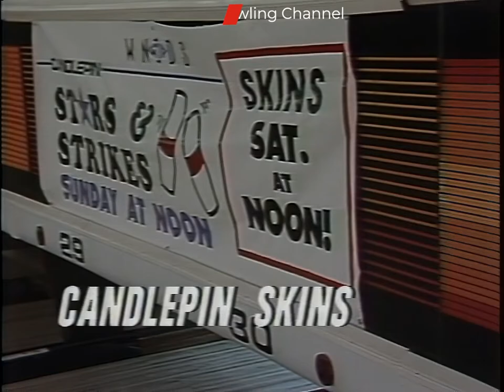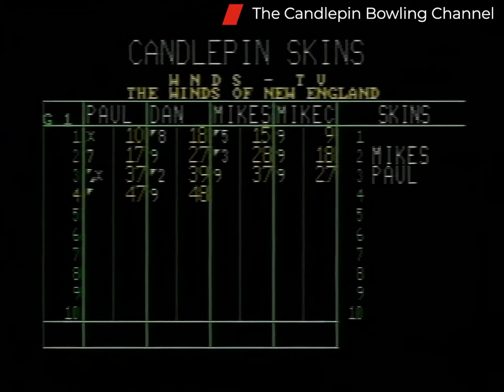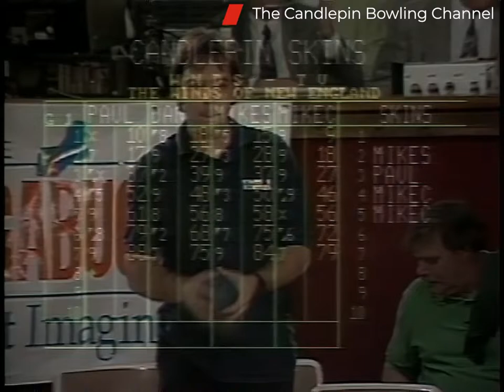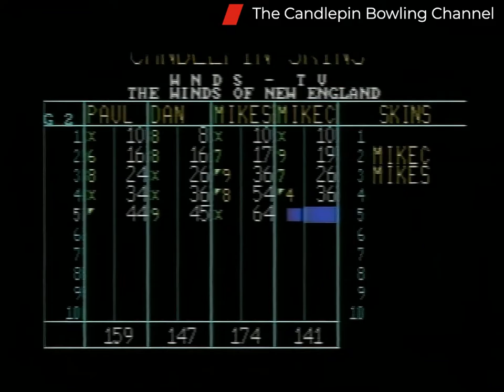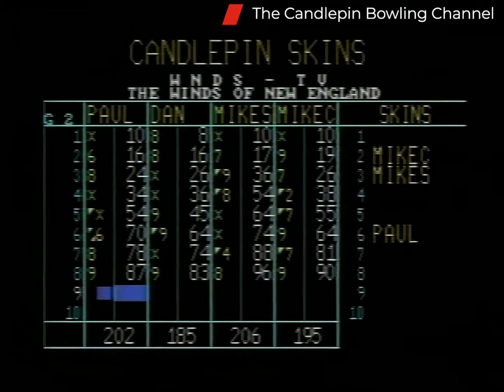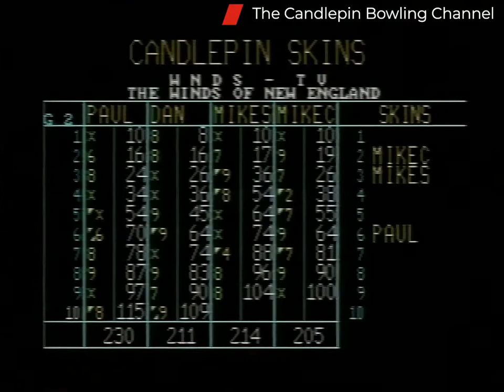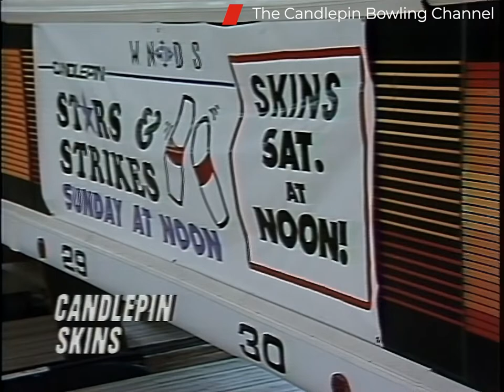Candlepin Skins S1-E11. Dan Gauthier, Mike Sargent, Mike Currie, Paul St. Pierre HD 4x3 CORRECTED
This episode is featuring Dan Gauthier, Mike Sargent, Mike Currie, Paul St. Pierre. This show originally aired over TV on 12/17/1994.